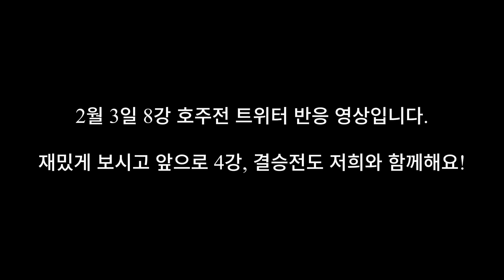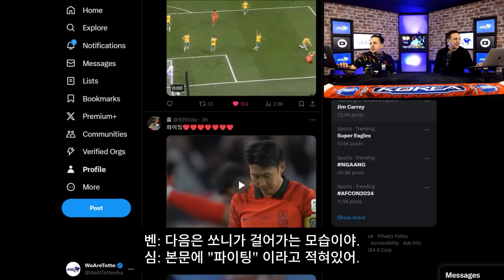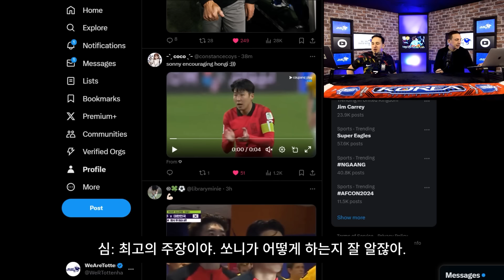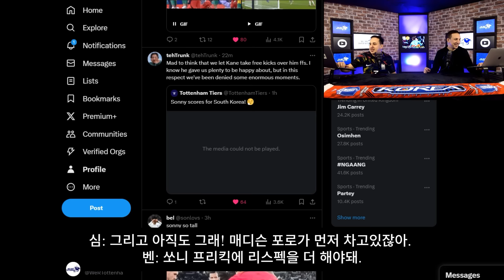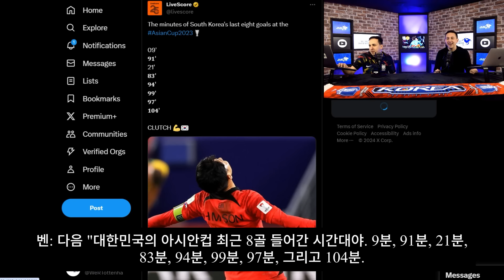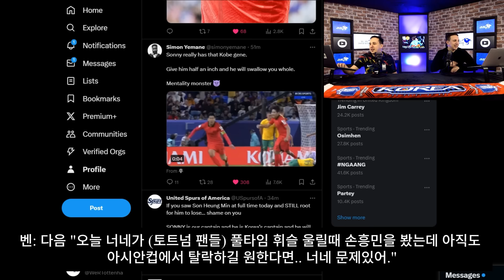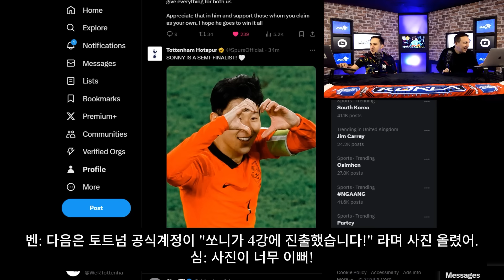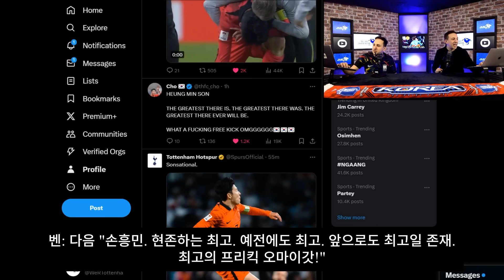[트위터 반응] 90분부터 시작하는 K-좀비축구, 손흥민을 응원하는 토트넘팬의 솔직한 이유는?